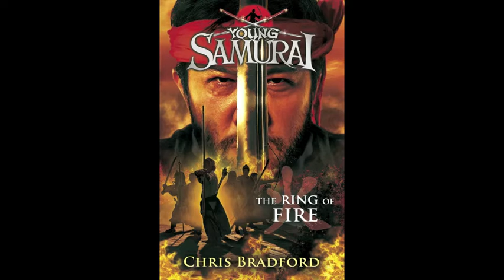My heroine is in a wheelchair - so what? Chris Bradford Interview Part 1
For Diverse Disabilities week, I was interviewed by the Book Addicted Girl about the disabled characters that feature in my Bodyguard books - in particular Charley Hunter...